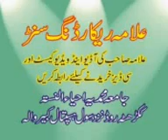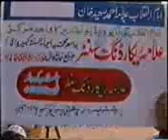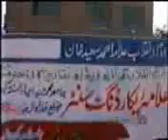13 Doora Tafseer Shaikh Ul Quran Allama Ahmad Saeed Khan Multani RH (Sorat Al Nisaa 1)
Markazi Ishaat Toheed Was Sunna
FOLLOW MNTSPAK1
Send 9900 & 40404